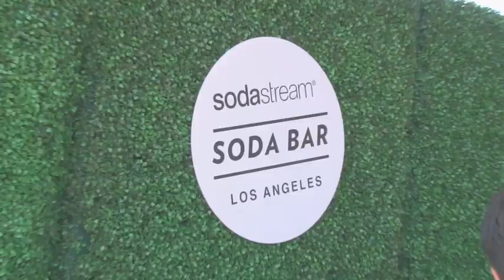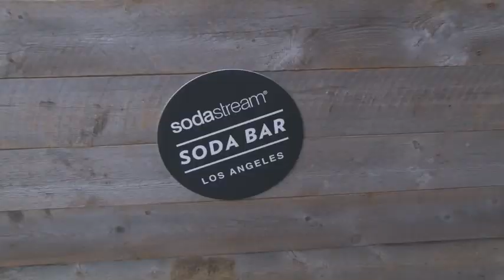Keri Maletto at the YOUNG HOLLYWOOD AWARDS as MS Fizz!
Host Keri Maletto gets up close and personal with all the stars at the 2013 Young Hollywood Awards presented by SodaStream! She was in character on the carpet as Ms Fizz, SodaStream's Animated spokesperson come to life to see how the stars keep it green!